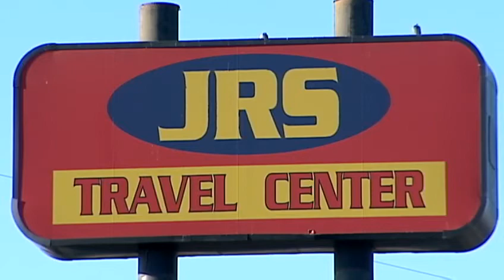Oklahoma City robbery suspect dies after chase, crash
Police say a robbery suspect was killed after leading officers on a chase in Oklahoma City before crashing her SUV into a building. Police arrested the man believed to be her accomplice, Sammy Nugent.